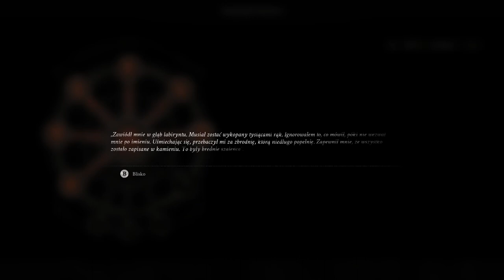Zagrajmy w Mortal Shell odc 2 - Przedmieścia Fallgrim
W tym odcinku zwiedzamy Przedmieścia Fallgrim.

Mortal Shell to debiutancki projekt studia Cold Symmetry. Jest to produkcja typu soulslike, czyli RPG akcji w stylu serii Dark Souls. Tytuł rozpoczął żywot w 2018 roku pod nazwą Dungeonhaven jako projekt trójki deweloperów, którzy pracowali m.in. nad serią Call of Duty oraz Ghost Of Tsushima.

Akcję Mortal Shell osadzono w uniwersum fantasy. Jednak nie jest to kolorowa kraina elfów czy krasnoludów, lecz mroczny świat pełen grozy rodem z horrorów, w którym po ludzkiej cywilizacji pozostały jedynie ruiny oraz wątłe wspomnienia. Nie podoba się to tajemniczemu bytowi znanemu jako Mroczny Ojciec. To on rozkazuje głównemu bohaterowi – pustemu naczyniu bez formy – udać się na poszukiwanie zaginionych sanktuariów wiernych, gdzie będzie musiał podołać ogromnym wyzwaniom.

Mortal Shell wykorzystuje klasyczny schemat produkcji typu soulslike. Akcję obserwujemy z perspektywy trzeciej osoby (TPP). Walka ma mocno zręcznościowy charakter, ale nie ma mowy o chaotycznym wciskaniu przycisków czy radosnym machaniu mieczem (czy inną bronią białą) niczym w typowych slasherach. Każdy wróg stanowi dla nas zagrożenie, a nierzadko jesteśmy zmuszeni stawić czoła kilku przeciwnikom naraz. Sprawne palce i szybki refleks to za mało, by wyjść z tych starć zwycięsko. Konieczne jest też przemyślane poprowadzenie walki i zachowanie rozsądku, by pochopnie wyprowadzony cios nie był naszym ostatnim.

Tym, co wyróżnia Mortal Shell od innych produkcji, jest nietypowy system rozwoju bohatera. Prowadzona przez nas postać nie ma cielesnej powłok, zamiast tego przejmuje kontrolę nad pozostałościami po zmarłych wojownikach. Każdy z nich za życia wyróżniał się zdolnościami oraz specjalizacją, z której możemy korzystać po przejęciu ich zwłok. W miarę jak bohater pogłębia swe zrozumienie danej powłoki, odblokowują się kolejne umiejętności oraz ulepszenia, dzięki którym stajemy się jeszcze groźniejsi w walce. Do dyspozycji otrzymujemy zarówno pokaźny arsenał broni, jak i sporą liczbę zaklęć ofensywnych.

Mortal Shell przygotowano z myślą o przygodzie dla jednego gracza, w związku z czym nie przewidziano trybu wieloosobowego. Kampania fabularna ma charakter nieliniowy, dając nam swobodę w wyborze kolejnego celu.

Oprawa wizualna Mortal Shell przywodzi na myśl inne produkcje typu soulslike, aczkolwiek najbliżej jej do stylistyki znanej z produkcji studia From Software. Grafikę utrzymano w ciemnej tonacji, podkreślającej ponury i miejscami przerażający charakter świata gry. Starciom towarzyszą rozmaite efekty wizualne ataków oraz zaklęć.